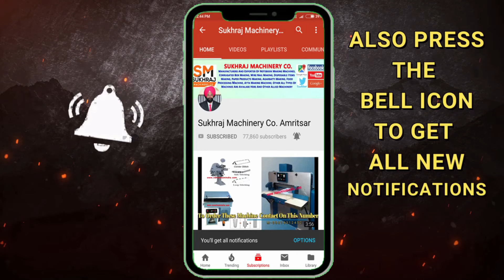एकदम नए Startup Ideas🔥🔥 New Business Ideas 2024, Small Business Ideas, Unique Startup Ideas Hindi